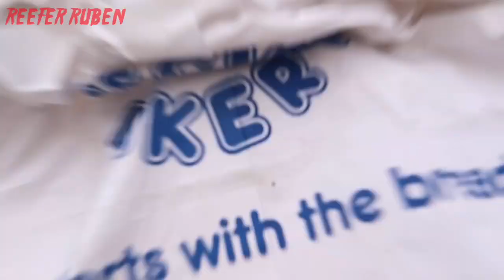SMOKING STIIIZY IN PHILADELPHIA ( PHILLIES VS. YANKEES )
YERRR WADDDUPP DOEE & WELCOME TO THE CYPH !

TODAY WE ARE GONNA BE SMOKING STIIIZYS HELLLS FIRE AT A PHILLIES GAME IN PHILLY !!!

OVER THE WEEKEND THE PHILLES PLAYED THE YANKEES SO WE DECIDED TO GO TO ONE OF THE GAMES , AND I FIGURED SINCE I DID A VIDEO SMOKING WEED IN YANKEE STADIUM , MAYBE I CAN DO THIS AT EVERY BALL PARK LOL

BUT IM GAD I WAS ABLE TO GO TO PHILLY AND MAKE THIS VIDEO EVEN IF WE LOST

CANT FORGET THE CHEESE STAKE !

HERE AT THE CYPH WE MAKE SURE TO BRING YOU THE DOPEST DOPE AND THE DOPEST CHALLENGES IN THE CANNABIS COMMUNITY !!
THE CYPH IS GROWING MORE AND MORE BY THE DAY !!!
MAKE SURE TO JOIN THE CYPHER